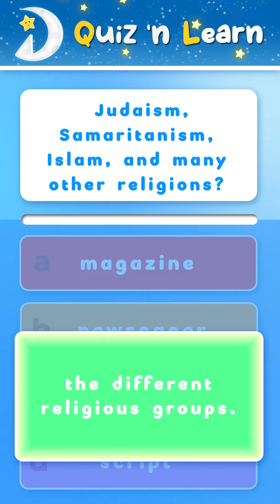Quiz 'n Learn 288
Answer tricky QUIZzes 'n LEARN new trivia!
Test your minds and find new discoveries!

Do you want more of this content?